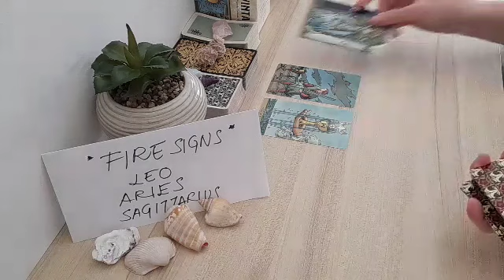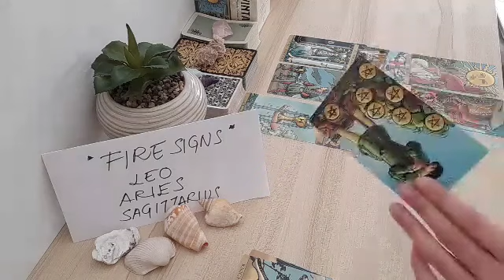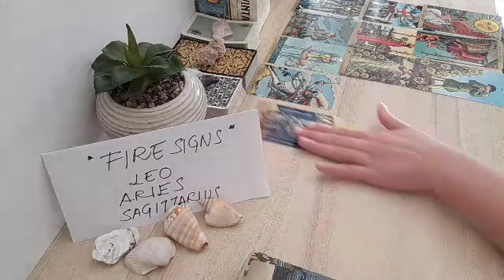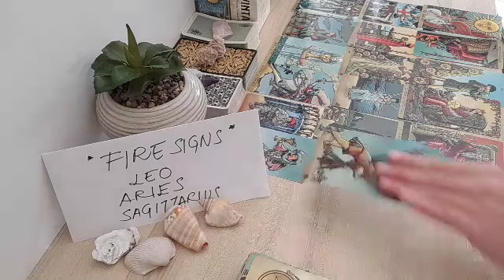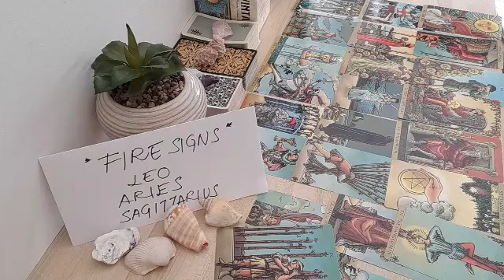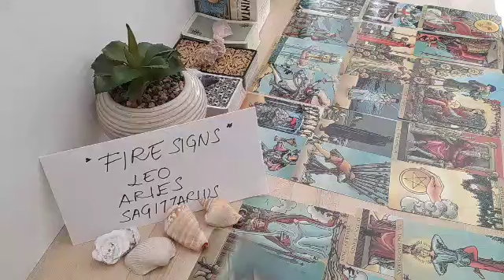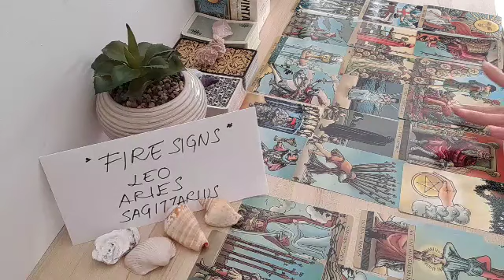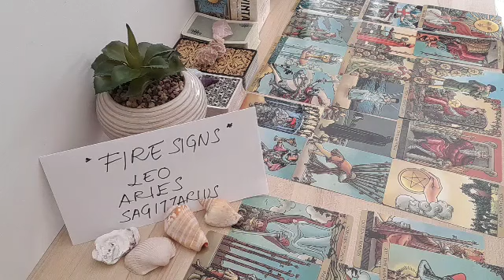SAGITTARIUS ❣ SOMEONE NEEDS YOU SO MUCH BUT FEELS EXTREMELY....💞 APRIL 2022 LOVE MONEY TAROT GUIDE